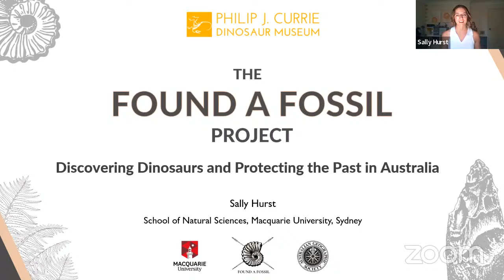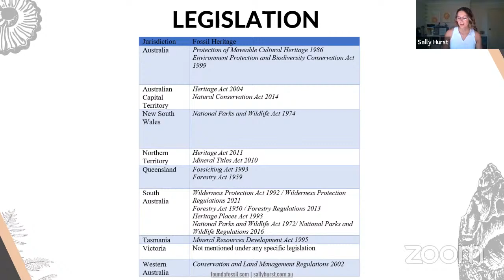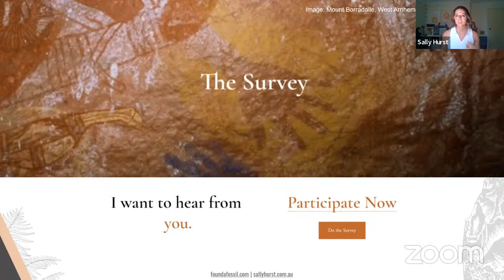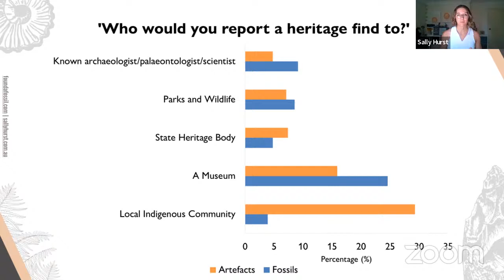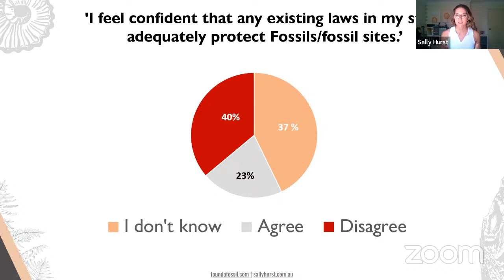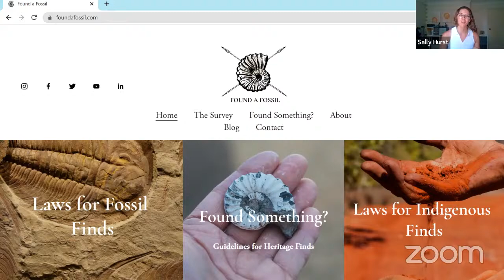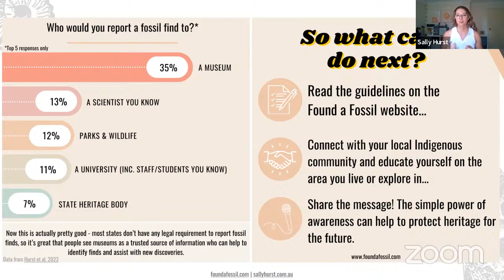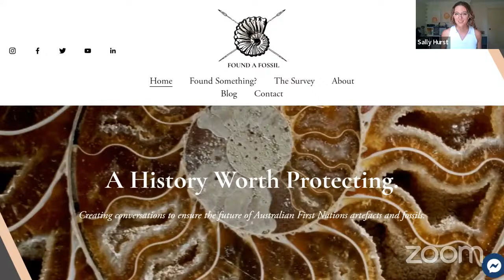Sally Hurst: The Found a Fossil Project: Discovering Dinosaurs and Protecting the Past in Australia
Virtual Speaker Series March 2024 from Sally Hurst: “The Found a Fossil Project: Discovering Dinosaurs and Protecting the Past in Australia".